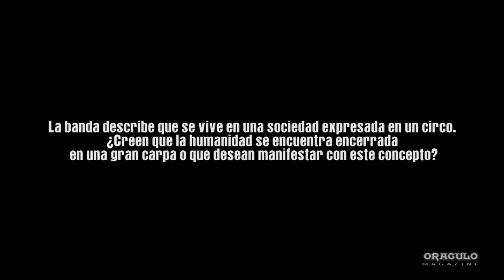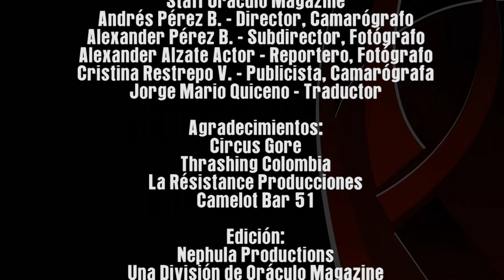Oráculo Magazine-Rueda de Prensa Circus Gore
Rueda de prensa realizada en Camelot Bar 51 previo al Festival Thrashing Colombia para la 40° Edición de Oráculo Magazine.